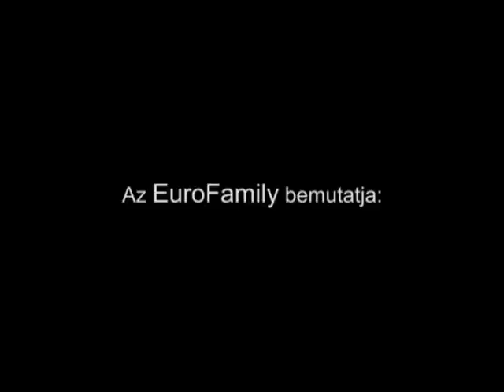A mindennapi boldogság fenntartása - Bagdi Bella, Jakab István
A VNTV öt éve követi Bagdi Bella boldogságos munkásságát, ami nem szól se többről, se kevesebbről, mint arról, hogy felszabadítja hallgatóiban a szeretet végtelen forrását. Bella koncertjeiről nem sírva, hanem mosolyogva megyünk haza. Bagdi Bella személyisége a boldog-boldog állapot, ezt az utat mindenki végigjárhatja a saját életében.